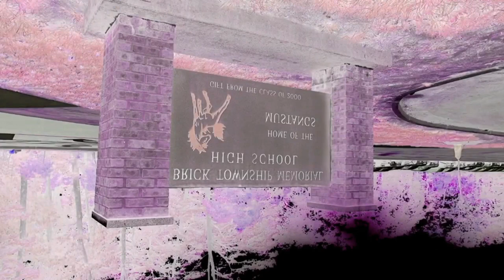BMTV Building Dreams Intro 100 times scarier